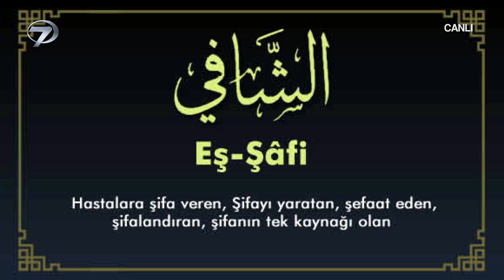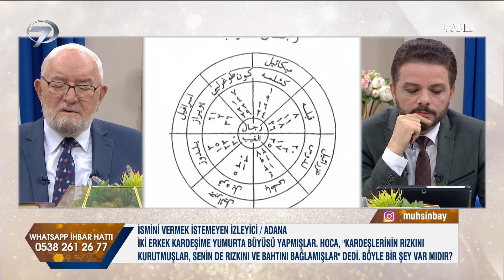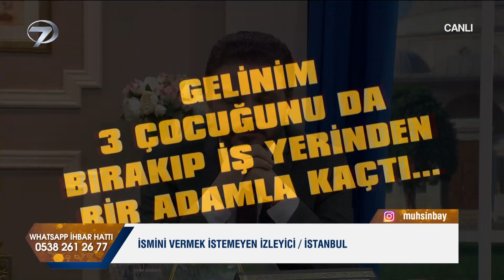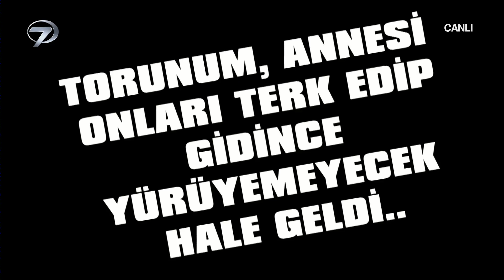Necmettin Nursaçan'la Sohbetler | 4 Ocak 2020